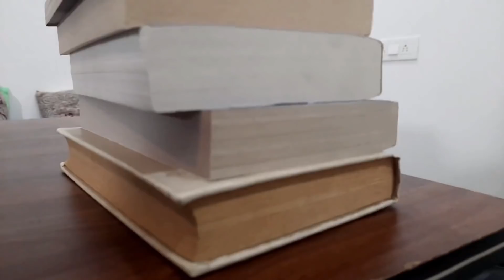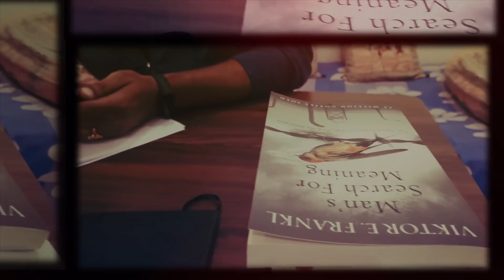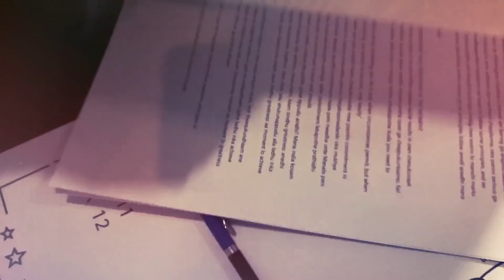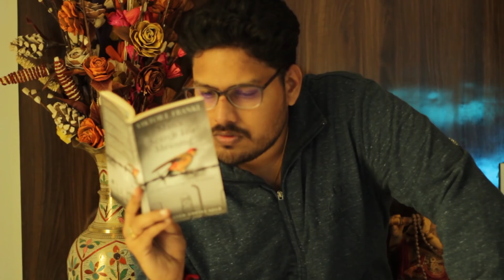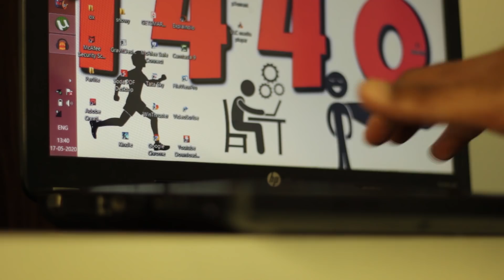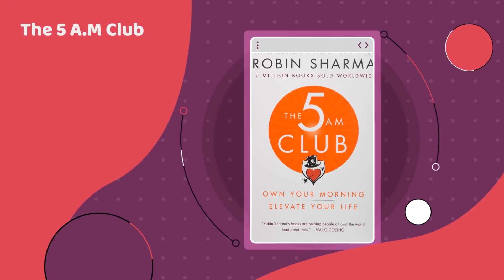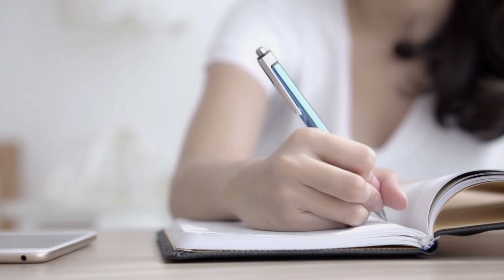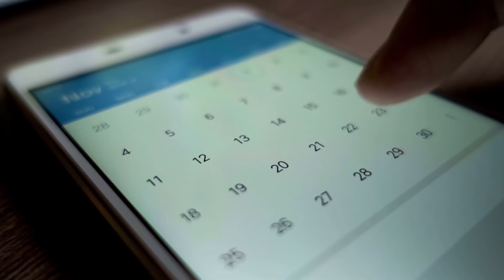ఉదయం 5 గంటలకు లేచి ఉత్సాహంగా పనిచేయడం ఎలా | Wake up Early And Be Excited | Morning Routine